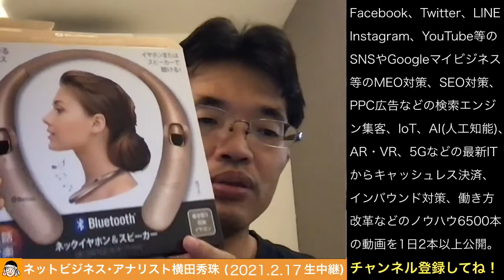Clubhouseに便利なIoTネックイヤホン&スピーカー(マイク付)※続きはYouTubeメンバーシップで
もっと高くて高品質あるが最低限の機能でお得に買ってClubhouseに！
Clubhouseに便利なIoTネックイヤホン&スピーカー(マイク付)